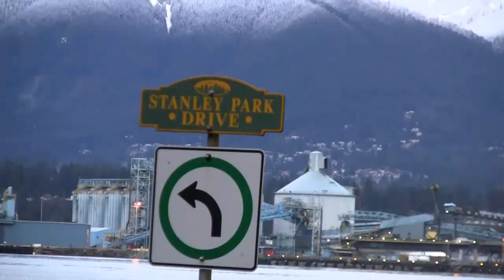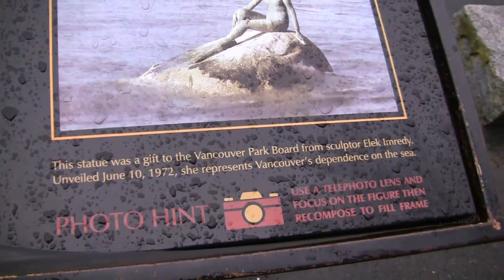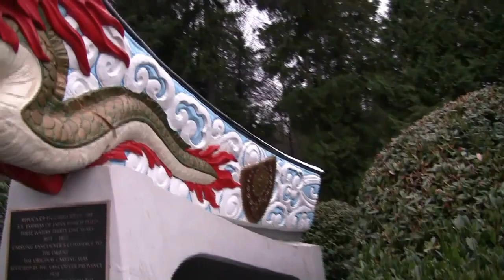Парк Stanley в Ванкувер, Канада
Поездка в парк Stanley.  Прогулка по набережной парка.